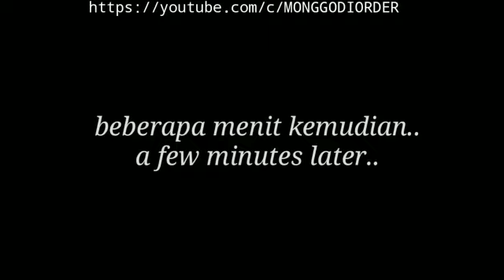Terbaik Untuk Ngemil !! Bikinnya Mudah Asal Gosrok Aja,Rasanya Enak Banget, Recommended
TERBAIK UNTUK NGEMIL
RESEP PALING MUDAH
RESEP PALING GAMPANG
RASANYA ENAK BANGET
BIKIN KETAGIHAN
TINGGAL GOSROK AJA
KUCEL KUCEL SUDAH JADI
WAJIB COBA
RECOMMENDED
INGREDIENTS BAHAN:
2 pisang,(boleh pisang apa saja)

 adonan pertama:
*120 gram -+6 sdm penuh tepung protein tinggi(bisa pakai protein sedang)
*2 sdm gula
*5 sdm air (-+50 ml)
*2 sdm minyak (-+20 ml)
*1 sdm margarin

adonan kedua:
* 3 sdm penuh tepung protein tinggi (-+60 gram)
* 3 sdm margarine (-+50 gram)

    pelengkap:
susu kental manis secukupnya
keju parut secukupnya
coklat Ceres secukupnya
1 kuning telur untuk olesan
panggang 200°c  selama 40-45 menit, atau sesuai kan karakter oven masing masing
INGREDIENTS INGREDIENTS:
 2 bananas (any banana can be used)

  first dough:
 *120 grams -+6 tablespoons full of high protein flour (can use medium protein)
 *2 tbsp sugar
 *5 tbsp water (-+50 ml)
 *2 tbsp oil (-+20 ml)
 *1 tbsp margarine

 second dough:
 * 3 full tablespoons of high protein flour (-+60 grams)
 * 3 tablespoons margarine (-+50 grams)

     complement:
 sweetened condensed milk to taste
 grated cheese to taste
 enough Ceres chocolate
 1 egg yolk for greasing
 Bake 200°c for 40-45 minutes, or according to the character of each oven